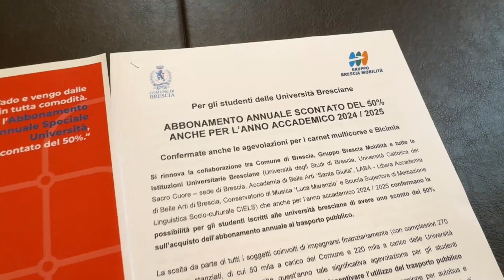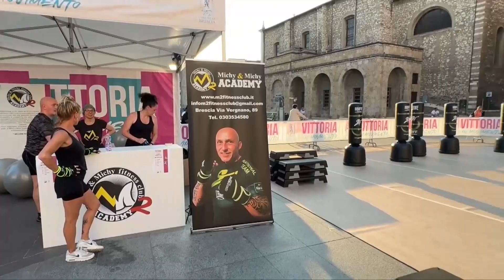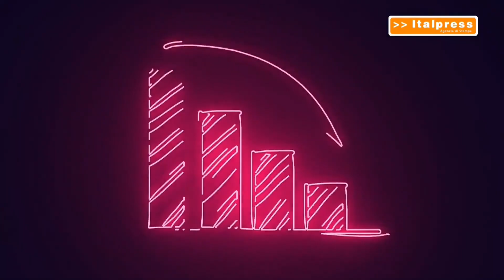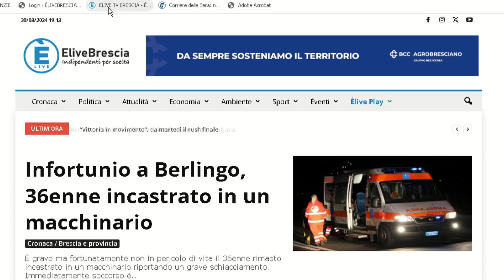TG SERA 30 agosto 2024